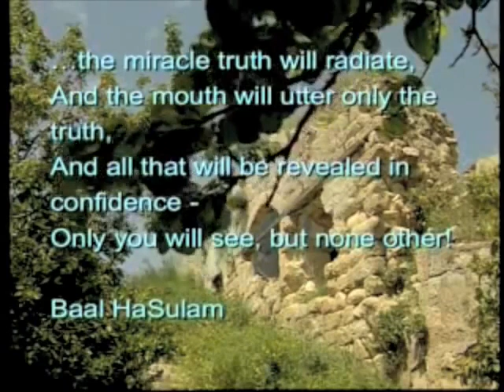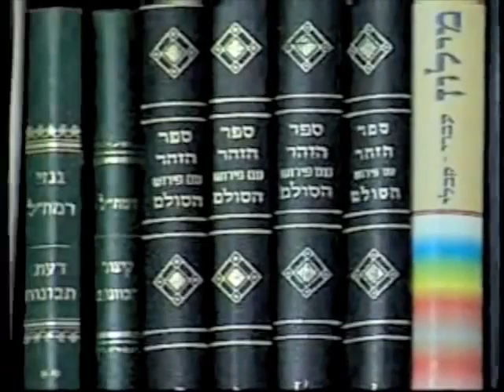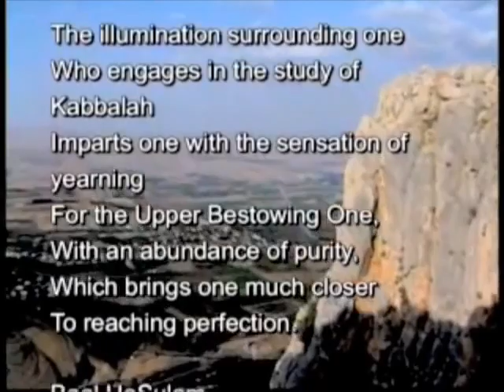Il Sesto Senso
Per iscriverti al  corso gratuito di 1° livello della Saggezza della kabbalah gratuito clikka il link sottostante
sokab2023